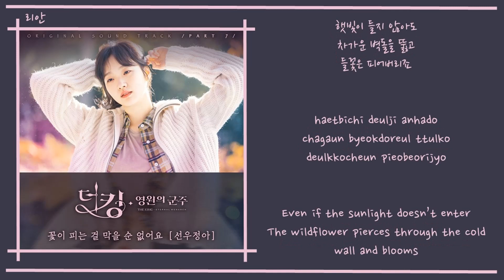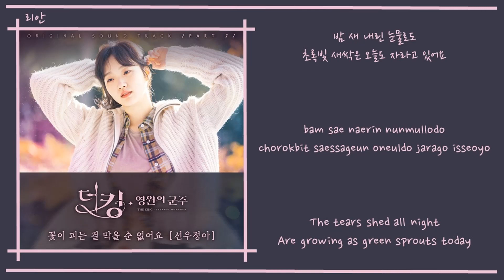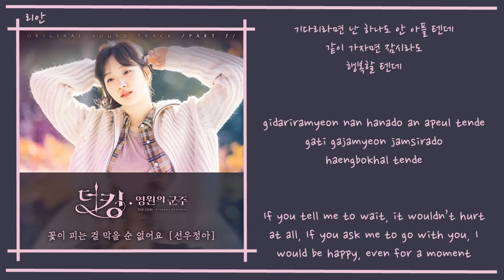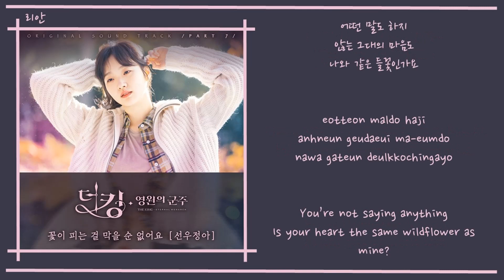The King : Eternal Monarch Ost Part 7 - Sonwoo Jungah (Can't Stop Flower From Blooming) Lyrics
TRANS CREDITS:
English: pop!gasa
Korean: Genie
Romanticized: K-Lyrics